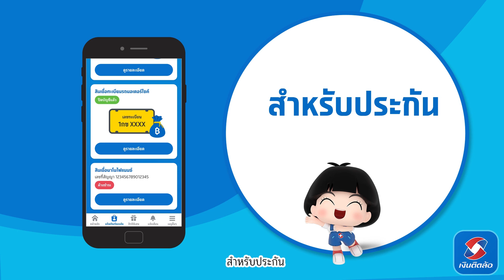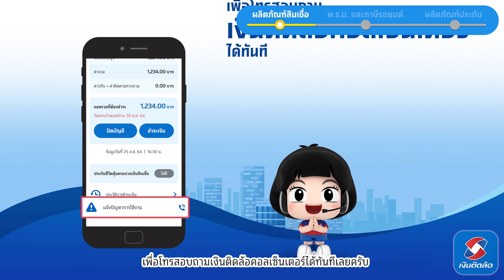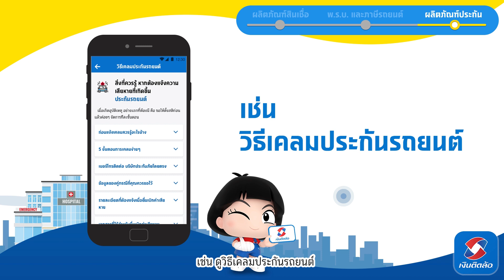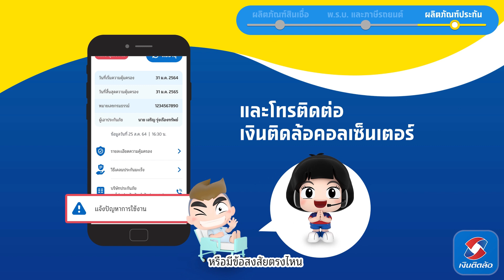ผลิตภัณฑ์ของเรา | แอปเงินติดล้อ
ผลิตภัณฑ์สินเชื่อของเงินติดล้อมีอะไรบ้าง มาดูกันเลย

วิธีเช็คผลิตภัณฑ์ของฉันผ่านแอปเงินติดล้อ
1. เปิดแอปเงินติดล้อ
2. กดที่เมนู "ดูผลิตภัณฑ์ของฉัน"
3. สามารถเลื่อนดูผลิตภัณฑ์ที่สมัครไว้กับเงินติดล้อได้เลย

รายละเอียดต่างๆ ของผลิตภัณฑ์สินเชื่อ
1. เมื่อกดดู "รายละเอียด" เพื่อดูข้อมูลต่างๆ จะประกอบไปด้วย
- เลขที่สัญญา
- วันที่เริ่มทำสัญญา
- วันที่สิ้นสุดการทำสัญญา
- ยอดสินเชื่อ
- ยอดปิดบัญชี
- ค่างวด
- ค่าปรับต่างๆ
2. สามารถกดชำระเงิน เพื่อชำระค่างวดได้ทันที

หากลูกค้าได้รับสิทธิ์เพิ่มวงเงินจากสินเชื่อที่ขอไว้กับเงินติดล้อ
1. คุณจะเห็นกล่องข้อความ "คุณได้รับสิทธิ์เพิ่มวงเงิน"
2. สามารถกด "ยืนยัน" รับสิทธิ์ได้ทันที
3. เมื่อรับสิทธิ์เพื่อเพิ่มวงเงิน กรุณารอเจ้าหน้าที่ติดต่อกลับ
4. หากได้รับการติดต่อกลับ คุณสามารถเข้าไปดำเนินการที่สาขาได้เลย

ผลิตภัณฑ์ พ.ร.บ. และดูภาษีรถ
1. กดดู "รายละเอียด" ของประกัน พ.ร.บ.
- แสดงรายละเอียดความคุ้มครองประกัน พ.ร.บ.
- สามารถกดดูรายละเอียด ความคุ้มครองและวิธีเคลม
2. กดดู "รายละเอียด" ของภาษีรถ
- แอปจะแสดง ข้อมูลภาษีรถและวันหมดอายุ

ผลิตภัณฑ์ประกันต่างๆ (ประกันรถยนต์, ประกันอุบัติเหตุ, ประกันมะเร็ง)
1. เมื่อกดดู "รายละเอียด" เพื่อดูข้อมูลต่างๆ จะประกอบไปด้วย
- ความคุ้มครอง
- วันสิ้นสุดความคุ้มครอง
- เลขกรมธรรม์
- เบี้ยประกัน
- ทุนประกัน
2. สามารถเช็คข้อมูลดังนี้ได้
- วิธีเคลมประกันรถยนต์
- ประวัติชำระเงิน
- รายชื่ออู่ซ่อมรถ
- ติดต่อบริษัทประกันภัย
- แจ้งปัญหาการใช้งานผ่านคอลเซ็นเตอร์

ประกันอุบัติเหตุ สามารถกด
1. ดูบัตรประกันอุบัติเหตุของฉัน ซึ่งดูได้ทั้งหน้าบัตรและหลังบัตร
2. กดดูรายละเอียดเพื่อดูข้อมูล รวมถึงรายชื่อผู้รับผลประโยชน์กรณีเสียชีวิต

ประกันมะเร็ง สามารถกด
1. ดูรายละเอียด เพื่อแสดงข้อมูลแผนประกัน สถานะของผลิตภัณฑ์
2. ดูข้อมูลอื่นๆ สำหรับการเคลม หรือติดต่อคอลเซ็นเตอร์

แอปเงินติดล้อ ช่วยให้ชีวิตง่ายกว่าที่เคย สะดวกกว่า ไม่ว่าจะ
- เช็คยอด จ่ายบิลได้ทุกที่ ที่ธนาคาร
- จัดการและควบคุมบัตรติดล้อ ผ่านแอปได้ 24 ชม.
- ต่อ พ.ร.บ.ผ่านแอป ง่าย! รับกรมธรรม์ภายใน 5 นาที
- สะสมแต้ม แลกของฟรี พร้อมสิทธิพิเศษ อื่นๆ อีกมากมาย

มีแอปเงินติดล้อแล้วชีวิตง่ายกว่ายังไง